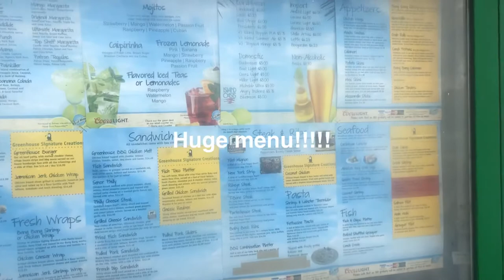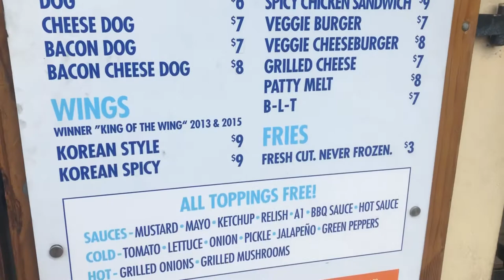Caribbean Lobster! Greenhouse Restaurant, ST Thomas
Last weekend to eat  inside the restaurants on ST Thomas 😩